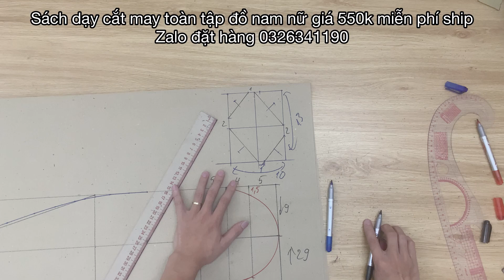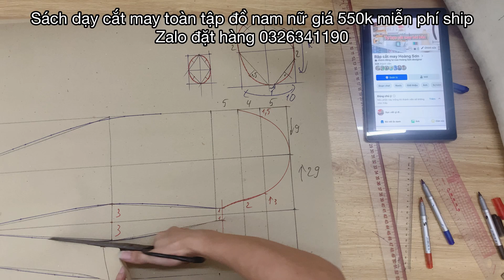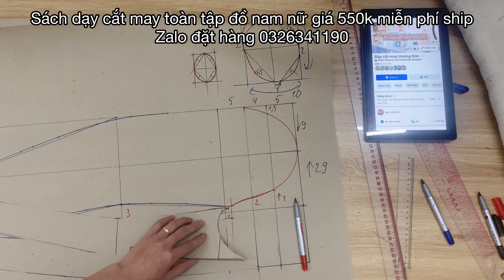Dạy cắt may: Hướng dẫn cách làm tay cho mannequin (manocanh)| sách dạy cắt may 0326341190